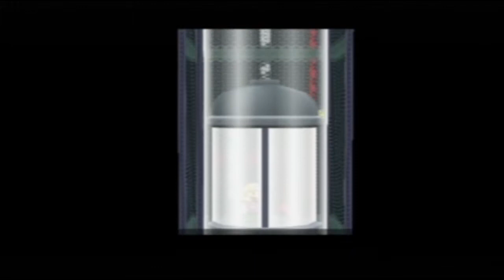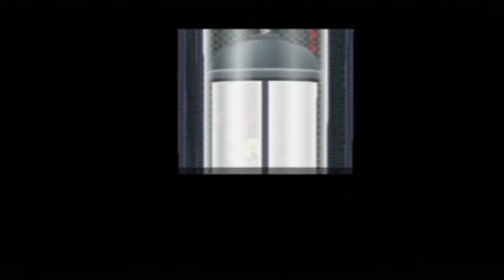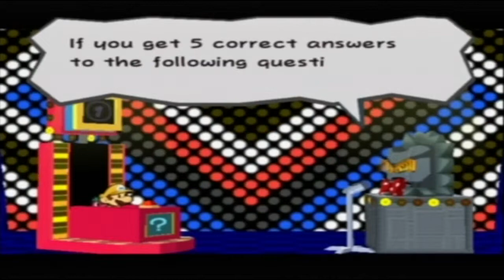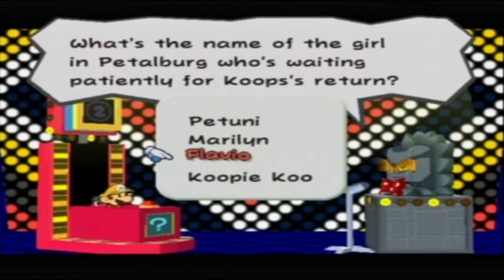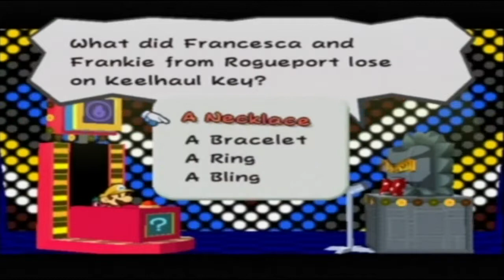Let's Play Paper Mario TTYD (62) - The 66th Annual Quirk Quiz!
The X-Nauts have a quiz-giving Thwomp as one of their higher levels of security...not the best decision.

Anyway, welcome to Part 62 of Let's Play Paper Mario: The Thousand Year Door where we explore more of the X-Naut base, and we take part in the 66th Quirk Quiz to advance deeper.